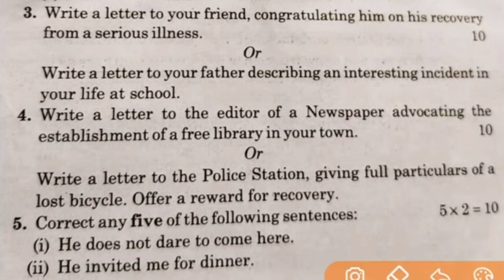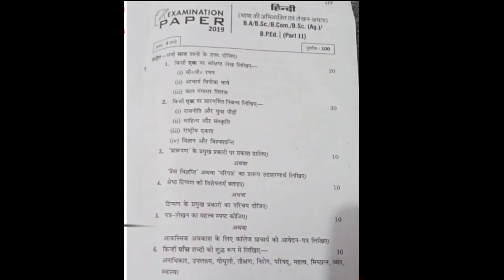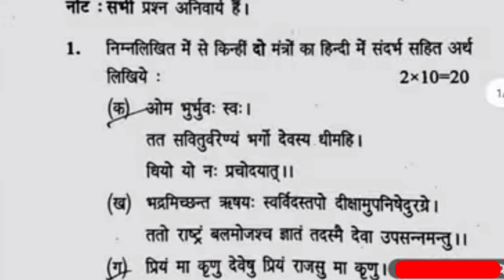CCS University New Exam Pattern |Hindi English sanskrit ka past year ka Paper कैसा aaya tha || ccsu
CS University New Exam Pattern |Hindi English sanskrit ka past year ka Paper कैसा aaya tha || ccsu

meerut CCS University New Exam Pattern |Hindi English sanskrit ka Paper कैसा आएगा?|
CCSU News Update Today in hindi

CCS University New Exam Pattern |Hindi English sanskrit ka Paper कैसा आएगा?|  Foundation Exam marks

Paper kitna marks ka aayega english hindi or sanshkrit ka . Kitne marks ke Q hoge .

Known CCS University New Exam Pattern 2021 hindi
जाने कैसे आएगा Ba,Bcom,BSC,Ma,MSc Ka paper
Foundation Exam Ka paper Kaisa aayaga
Foundation Exam Hindi Ka paper Kaisa aayega
BCOM 2 year Hindi exam Ka paper Kaisa aayega
Foundation Exam English Ka paper Kaisa aayega
Bcom 2 year English Ka exam Kaisa aayaga
Foundation course संस्कृत का एग्जाम कैसा आयेगा
Bcom 2 year संस्कृत का एग्जाम कैसा आएगा
Ccsu exam important update for BCOM  in hindi

Tags-: Copy kaise likhe, b.a me kitne questions ayega 2021, new paper me kitne questions ayege, Copy likhne ki trick, paper pattern kaisa hoga, b.sc exams me paper solve kaise kare, b.a ki copy kaise likhe, b.sc ki copy kaise likhe, B.Com ki copy kaise likhe,M.A ki copy kaise likhe, B.Ed ki copy kaise likhe, B.A me copy likhne ki tricks, B.Sc me copy likhne ki tricks, B.Com me copy likhne ki tricks, M.A me copy likhne ki trick, B.A me kitne no ka paper hota hai, b.a ki taiyari kaise kare, B.Sc ki taiyari kaise kare, B.Com ki taiyari kaise kare,M.A ki taiyari kaise kare, B.ED ki taiyari kaise kare, copy kaise likhe, copy likhne ki trick, copy likhne ka tarika, b.a me copy likhne ka trika, B.Sc me copy likhne ka trika, B.Com me copy likhne ka tarika, objective questions solved karne ki vidhi, 2021 ka paper kaisa hoga b.a ka, B.Sc ka paper kaisa hoga, B.Com ka paper kaisa hoga, Copy kitne pej me likhe, copy kitne pej me likhna chahiye, b.a 2nd year new pattern model Paper-2021, B.Sc new pattern model. Paper-2021, B.Com new pattern model Paper-2021,